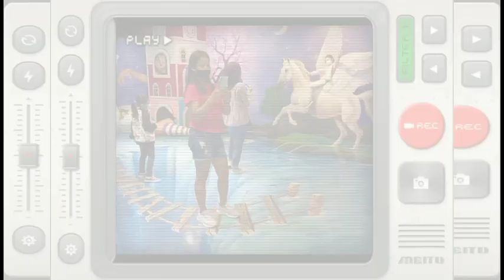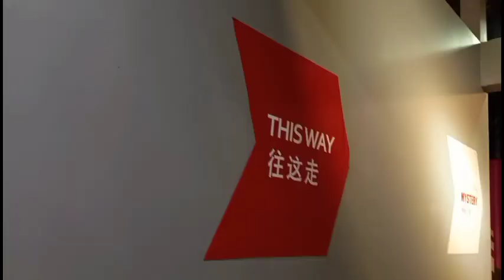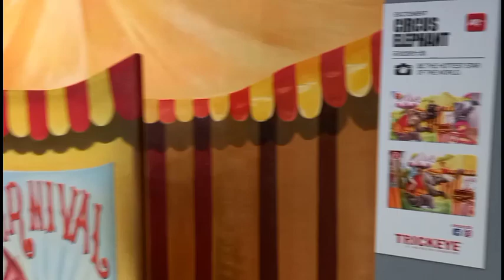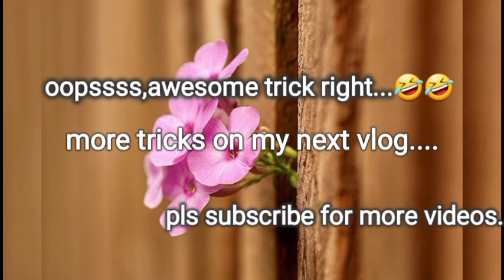Trick Eye Museum Singapore (Trick part 1)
a painting and had 3d illusions virtual scene/awesome tricks